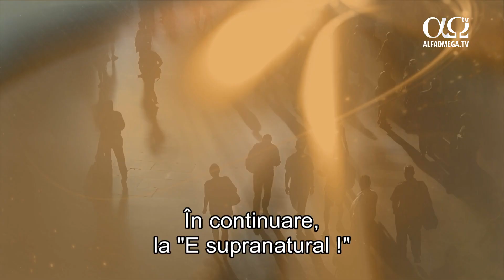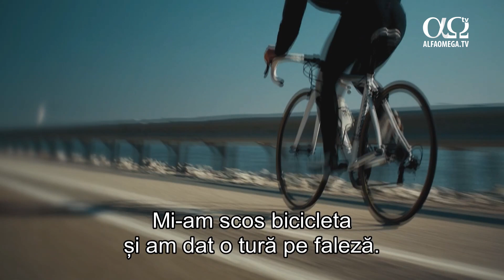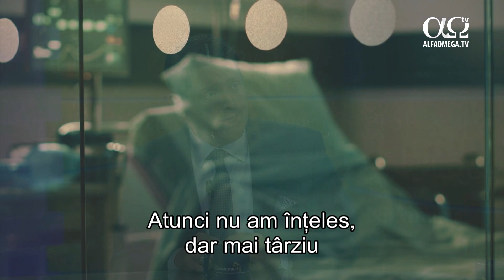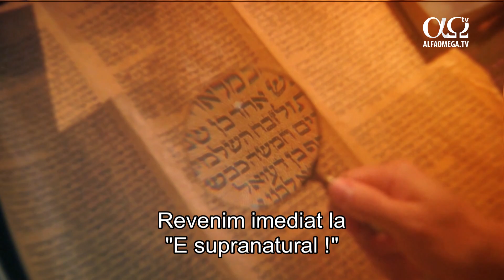A simțit lumina lui Isus Hristos | „E supranatural”, episodul 114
Randy Kay a fost confirmat decedat de către medici și a ajuns în rai. Acum el aduce atmosfera raiului și minuni pretutindeni unde vorbește despre experiența sa.

„Am intrat în șoc septic și în stop cardiac. Mi s-a oprit inima preț de 30 de minute. Am început să mă zbat ca un pește pe uscat. Apoi totul s-a întunecat. Am văzut îngeri luptători, ființe din altă lume. Într-o parte păreau strălucitori, dar într-alta, păreau obosiți și se luptau cu săbii. Nu îmi dădeam seama ce se întâmplă. Știam un lucru. Știam că trebuie să chem numele lui Isus Hristos. L-am chemat pe Isus Hristos și dintr-odată am văzut pe Cineva îmbrăcat într-o haină moale. Și-a pus brațul în jurul meu și obrazul Său pe obrazul meu. I-am simțit barba moale. Eram sigur că era Isus. Primul meu gând a fost: 'Aceasta e dragoste'.
M-a întors spre El și am privit ochii Dragostei. Primul lucru pe care mi l-a zis a fost: 'Ai încredere în Mine'. Am simțit lumina lui Isus Hristos pe care acum o înțeleg, și pe care mulți o numesc 'slava lui Dumnezeu'. Și-a revărsat lumina în toate locurile întunecate din ființa mea, luminându-le. Mângâierea lui Isus Hristos mi-a umplut întreaga ființă. Prezența Domnului mi-a descoperit tot ce voiam să știu.”

Seria prezintă investigații și reportaje despre oameni care au experimentat vindecări miraculoase, minuni, și au avut parte de întâlniri personale cu Dumnezeu.